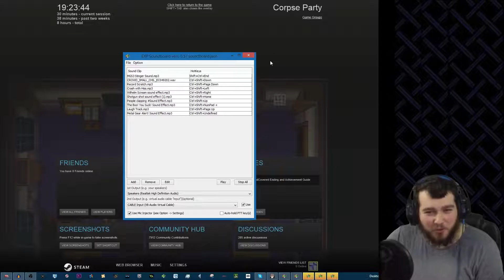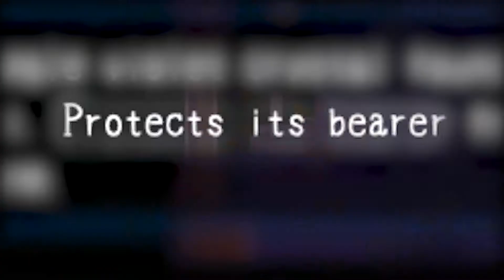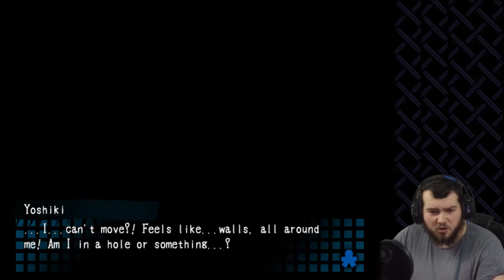SBP : corpse party : Bloodcovered : P6 (CH2)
I nearly published this without an intro. thankfully I realized that I couldn't remember doing an intro as I was about to publish it. so i had to re export and upload it. basically if i wasn't so stupid this would have been released about a day or two ago.

strip the willow (intro/outro)

corpse party Bloodcovered (PC)   OST